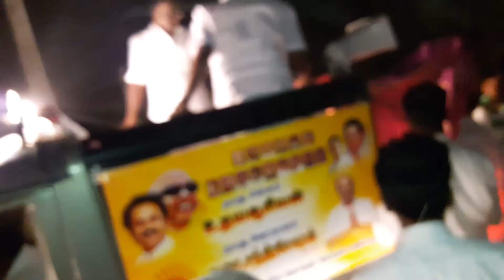K.R.B.Srinivasan(10)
K.R.B.Srinivasan tractor